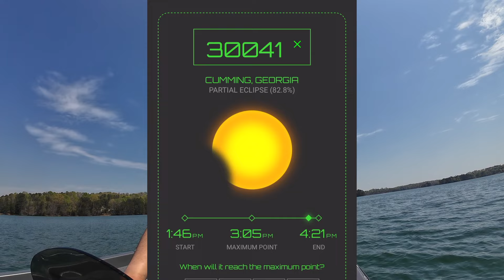Fishing during a SOLAR ECLIPSE! Lake Lanier Bass Fishing (BIG SPOTTED BASS)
Headed out for a few hours and ran some new to me water. Found a few fish during todays solar eclipse. It was a pretty neat experience.